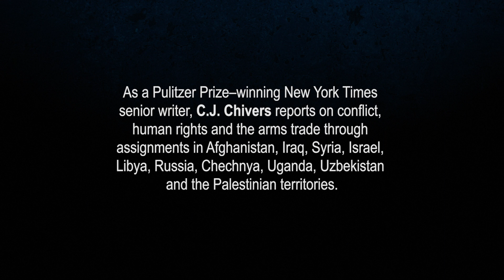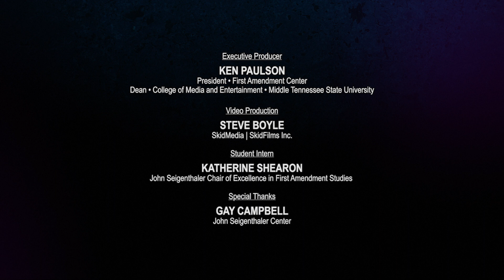THE SEIGENTHALER SERIES • War And Its Costs with C.J. Chivers of the New York Times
The First Amendment Center of the Newseum Institute presents

THE SEIGENTHALER SERIES
War And Its Costs

Host • DEBORAH FISHER
Director, John Seigenthaler Chair of Excellence in First Amendment Studies
College of Media and Entertainment • Middle Tennessee State University

Guest • C.J. CHIVERS
Pulitzer Prize War Reporter • New York Times
Author “The Gun”

Executive Producer • KEN PAULSON
President • First Amendment Center
Dean • College of Media and Entertainment • Middle Tennessee State University

Video Production • STEVE BOYLE
SkidMedia | SkidFilms, Inc.

Student Intern • KATHERINE SHEARON
John Seigenthaler Chair of Excellence in First Amendment Studies

Special Thanks • GAY CAMPBELL
John Seigenthaler Center

The Seigenthaler Series is made possible with the support of:

First Amendment Center
Overby Center of Southern Journalism and Politics at the University of Mississippi
Vanderbilt University
Nashville Public Television
Student Media of Vanderbilt University
The Tennessean
Society of Professional Journalists